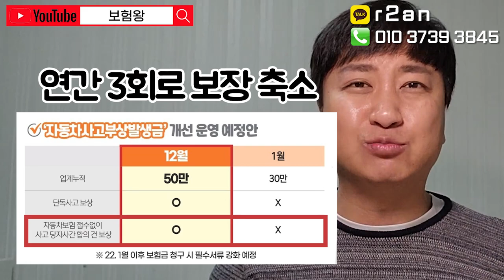운전자보험 올해안으로 가입해야하는 치명적인 이유!! (f.자부상 헐~~)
운전자보험 올해안으로 가입해야 하는 치명적이유에

자부상한도가 많이 내려간다고 하니 그전에 미리미리
연락주세요

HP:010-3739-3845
카톡친구추가:r2an
카톡플러스친구:보험왕